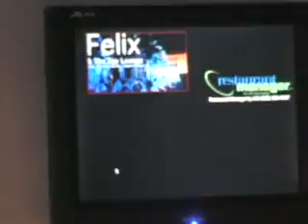Up And Up @ Felix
Our 9th Anniversary Video Intro